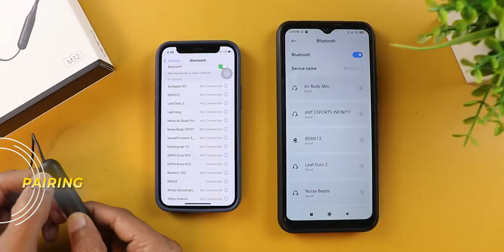Oppo Enco M32 Neckband Review - Zabardast Bass under ₹1500🔥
Oppo Enco M32 Neckband Review. Oppo Enco M32 neckband is priced under ₹1800 and it comes with amazing bass. The build quality of the Oppo Enco M32 Neckband is good and there are no issues. The battery life of the Oppo Enco M32 Neckband has been a major improvement.

- Smartphones:
►  TIMESTAMPS: